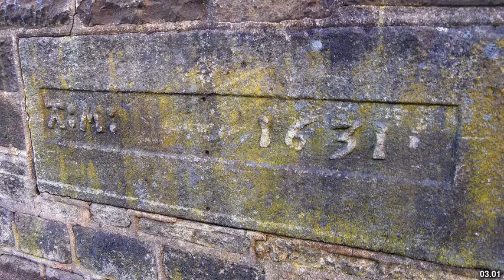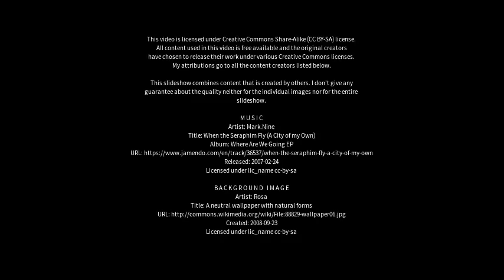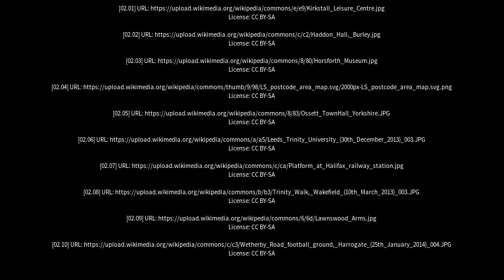Best places to visit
Best places to visit - Horsforth (United Kingdom) Best places to visit - Slideshows from all over the world - City trips, nature pictures, etc.